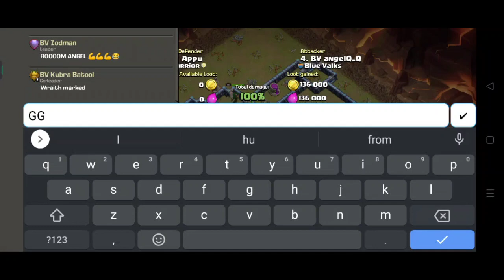Live ! Trojan War of Blue Valks vs Chennai Warrior || Only 20 Min. Left || Clash of clans-Coc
Hey Clashers Today I am gonna Show you the Live ! Trojan War of Blue Valks vs Chennai Warrior ||  Only 20 Min. Left || Clash of clans-Coc  and I have a good reputation with the strongest clans.
Please watch other videos and learn from the experts. If u guys like this video please share it with your clanmates!

Link :

***New Top Anti 3Star Th14 War Base+Link of Tribe Gaming vs PENTA & NOLEX vs ODINS WRAT Clash of Clan

Make sure you're checking out more of my videos and "SUBSCRIBE" and Turn on the 🔔 to be notified every time I upload please post your comments in the box 📩  And share with friends.
Stream credit : CLASH OF CLANS STREAMING